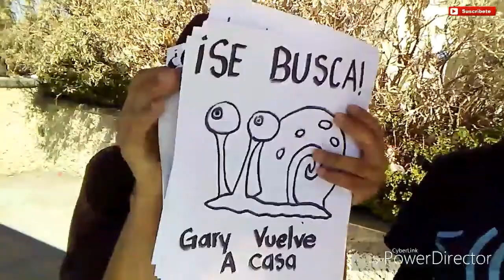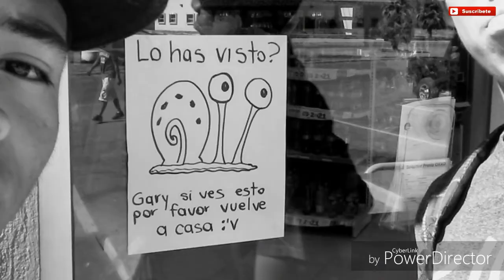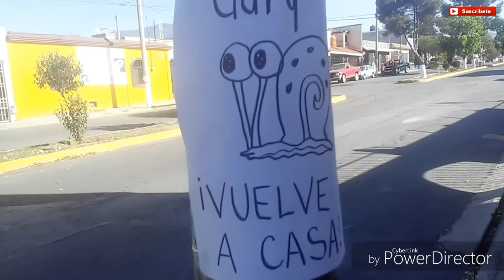¡Salimos a la calle a buscar a gary! | Bromas a la gente | Mardox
Hola que tal amigazos esperamos que les haya gustado este video, aqui les dejamos el link directo a nuestra pagina de Facebook para que nos sigan, Saludos!